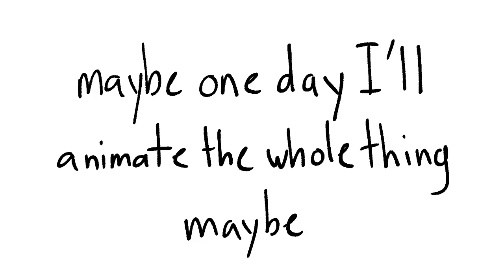Miraculous Daze (Kagerou Daze/Days X Miraculous Ladybug) SHORT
I always wanted to animate a Kagerou Days version of ML someday and ironically the day I finally got my hands on adobe animate (thank you my friend who bought the software) is the day that new episode with the snake powers and the time loop came out (DOESN'T THAT SCREAM KAGEROU??)

Spent about a week doing this! (after my job hours and what not-)

And the original fanmade animation here!

Adrinette cause its my fav part of the love square :')

If you write a KagerouXMiraculous fanfic I WILL cry
(Like Kagerou characters with Miraculous lore or Miraculous characters with Kagerou lore either way I WILL CRY)

I'm on instagram, tumblr and twitter too!